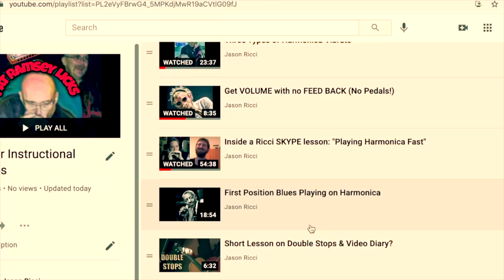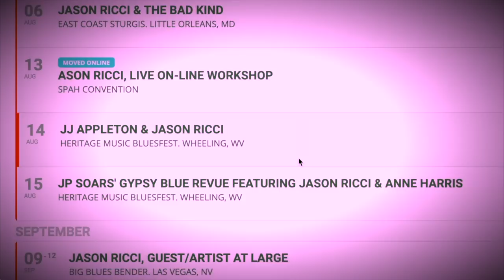"Busking" Playing Solo Harmonica On The Street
"Busking" Playing Solo Harmonica On The Street. I'm using an "A" Hohner Marine Band by Blue Moon Harmonicas in 2nd Position/Cross Harp in the Key of E Major. Today we'll examine the kinds of things that we'll be useful in making you more money and having more fun when your'e out there busking and rocking that street corner. This is a fun one.
J
Helpful Videos Mentioned: